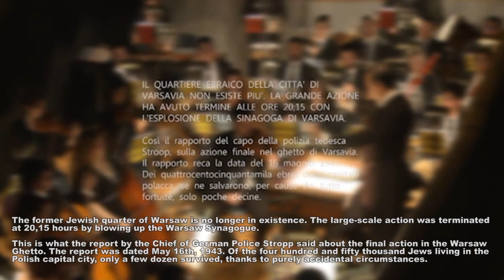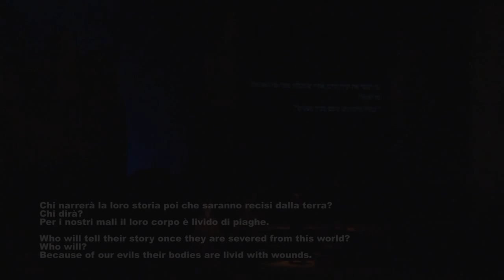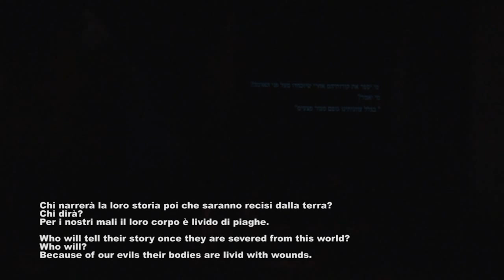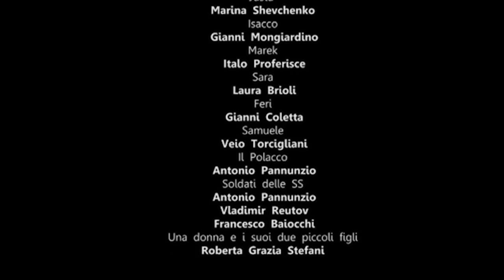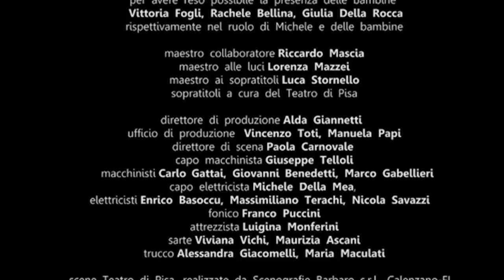"IL GHETTO- VARSAVIA 1943" by GIANCARLO COLOMBINI - Libretto DINO BORLONE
"Il Ghetto" is a unique work, as it is the only opera that deals with the persecution of the Jews and in particular the “Resistance” of Polish Jews in Warsaw in 1943.

It was awarded a prize by H. von Karajan in 1970.

World première: Teatro Verdi in Pisa, 22nd November 2014 (with the orchestral reduction from 80 to 40 instrumentalists by Maestro Luigi Pecchia).